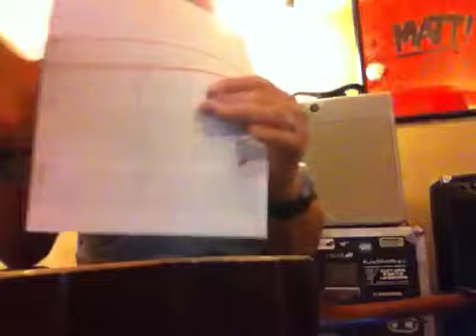A Thousand Years - (11/5)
Guitar lessons.